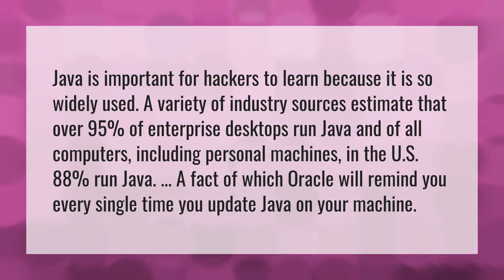Do hackers use Java?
Nr3 • Do hackers use Java?